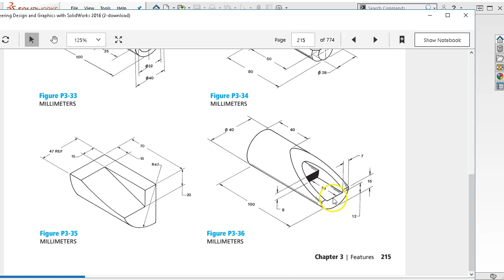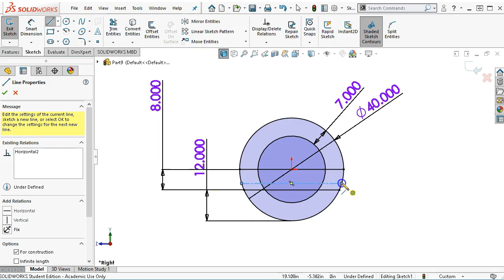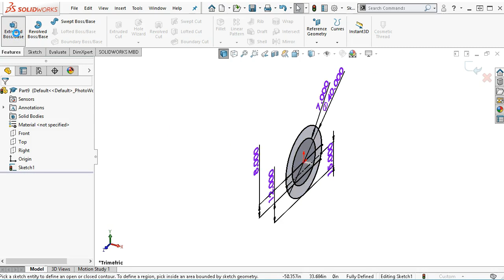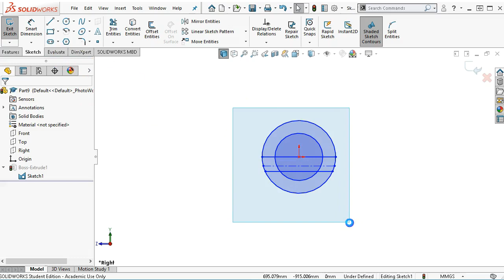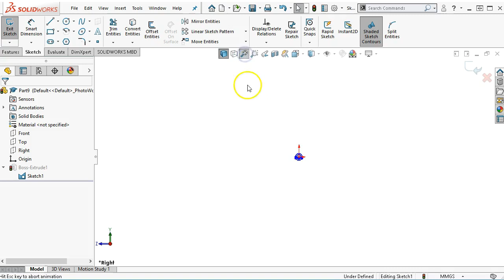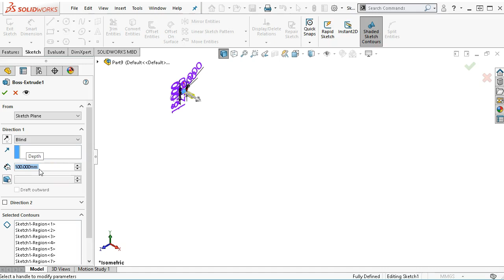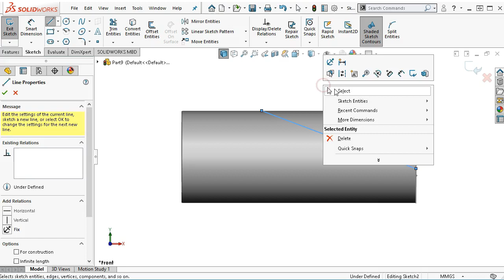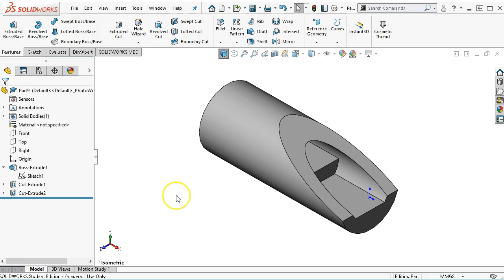20190209 Ch3-2 P3-36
Solidworks 2018 Engineering Design and Graphics with Solidworks P3-36